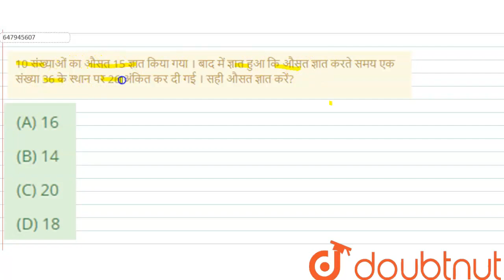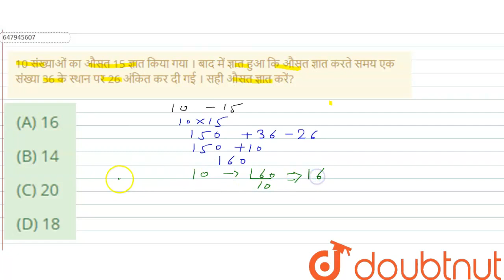10 संख्याओं का औसत 15 ज्ञात किया गया । बाद में ज्ञात हुआ कि औसत ज्ञात करते समय एक संख्या 36 के ...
10 संख्याओं का औसत 15 ज्ञात किया गया । बाद में ज्ञात हुआ कि औसत ज्ञात करते समय एक संख्या 36 के स्थान पर 26 अंकित कर दी गई । सही औसत ज्ञात करें?
Class: 14
Subject: MATHS
Chapter: प्रारम्भिक गणित-2020(I)
Board:GOVT

👉 Have Any Query? Ask Us.